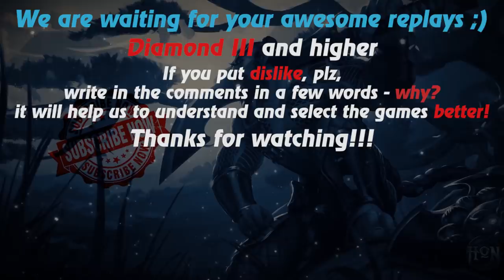HoN replays - Father of low MMR - Ophelia - 🇰🇿 Dekamor Silver III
Watch a new hon replays by Replays HoN team about Ophelia, who with the help of her minions wins the game quickly, managing to make 12 kills

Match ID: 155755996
Music at the end: anthem of  Kazakhstan